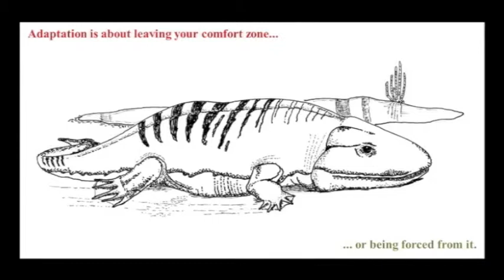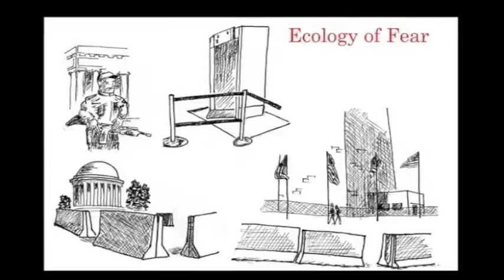Being Out of Your Comfort Zone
Rafe Sagarin talks about how his own process of adaptation led him to explore ways that nature could teach us about adapting to the uncertainty and risk in our world.  See the full video of this talk for Biosphere2's Saddlebrooke Science Cafe